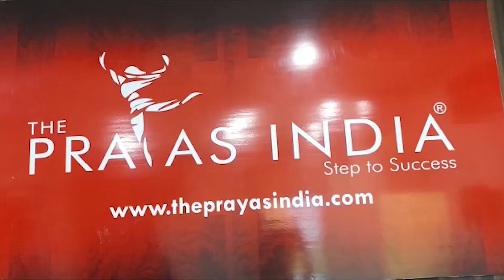मिस यूनाइडेट नेशन अर्थ बनी Angel Merina Tirkey ने 10 साल बाद भारत को दिलाया क्रॉउन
Anchor: